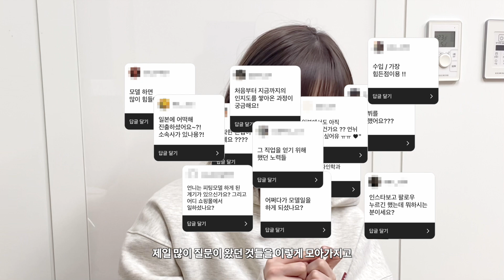제 직업은요?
안녕하세요 탤꾸들⭐️
일하는 태리로 돌아왔습니다
최근에 탤꾸들이 많이 궁금해하던 답변을 준비해 봤는데요

00:00 ~ 00:14 Intro
00:14 ~ 01:26 오전 업무
01:26 ~ 01:45 벚꽃과 포르쉐💚
01:45 ~ 03:12 씰리, 유튜브 미팅
03:12 ~ 03:30 상무초밥에서 점심
03:30 ~ 03:56 귀여운 우리집 고양이들🐱
03:56 ~ 04:15 Q&A
04:15 ~ 05:05 직업
05:05 ~ 07:09 금수저
07:09 ~ 09:50 아이돌 데뷔
09:50 ~ 11:31 모델 태리
11:31 ~ 12:15 몸매관리
12:15 ~ 13:32 악플
13:32 ~ 14:32 연봉
14:32 ~ 15:18 인생 최종목표
15:18 ~ 17:13 조언&응원
17:13 ~ 18:07 End